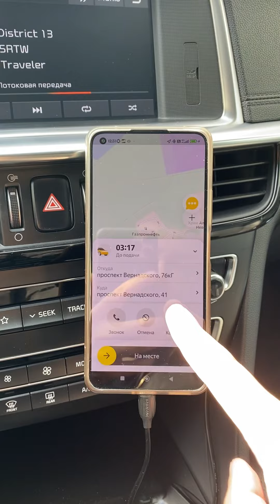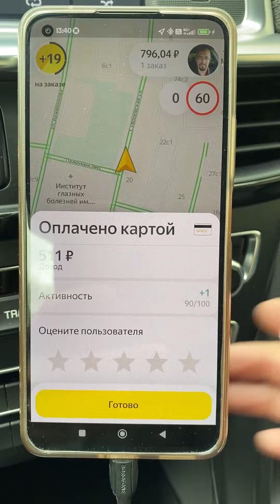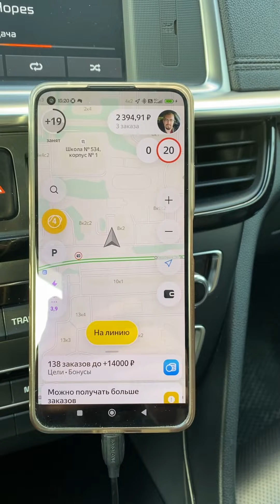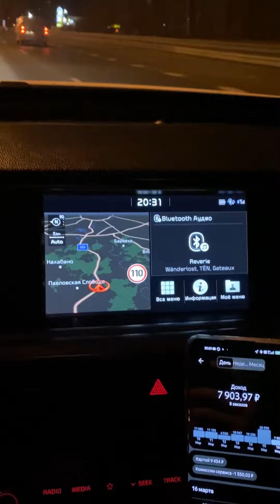Суббота, вроде есть работа) Яндекс такси. Тариф комфорт плюс